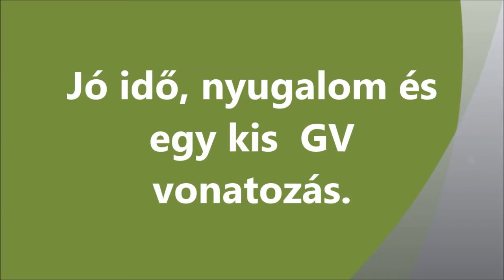R.K.V.t.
Az én kerti vasutam.  Csendes laza  délután 17°C . Öröm a vonatozás.